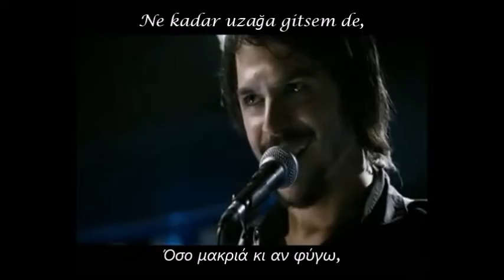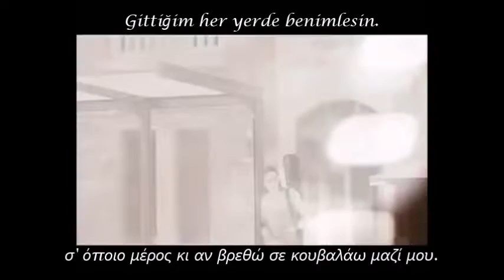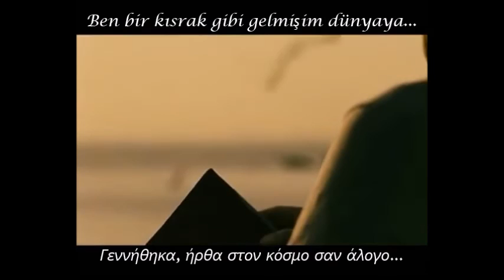Şebnem Ferah - Hoşçakal ( Aşk Tesadüfleri Sever ) turkish-greek lyrics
Aşk tesadüfleri sever 2011
Şebnem Ferah - Hoşçakal
Only for entertainment. No infrigement intented.
No copyright disclaimed. I do not make profit out of this video.
Αποποίηση: Το βίντεο  αυτό δεν έγινε  για παραβίαση πνευματικών δικαιωμάτων. Το ηχητικό περιεχόμενο δεν ανήκει σε εμένα .
Δεν ωφελούμαι και δεν έχω κέρδος από αυτό το βίντεο, δεν είμαι ο κάτοχος των πνευματικών δικαιωμάτων των φωτογραφιών, είναι από το διαδίκτυο. Αυτό το βίντεο έγινε για ψυχαγωγία και μόνο.

Αντίο
Κουράστηκα να χάνομαι στην προσπάθεια να σε βρω.
Κι όταν πίστευα πως σε έχω βρει, έχανα τον ίδιο μου τον εαυτό.
Θα 'ναι παράξενος αυτός ο αποχαιρετισμός
γιατί πραγματικά ζεις συνεχώς μέσα μου.
Όσο μακριά κι αν φύγω,
σ' όποιο μέρος κι αν βρεθώ σε κουβαλάω μαζί μου.
Δεν υπάρχει πια κάτι άλλο να πούμε.
Φεύγω...

Αντίο, γειά σου
Αντίο, αντίο

Γεννήθηκα (Ήρθα στον κόσμο) σαν άλογο
Είναι στο αίμα μου να σηκώνομαι και να καλπάζω, έχε γειά.

Λίγο νερό, λίγο χορτάρι, να υπάρχει...
και κάθε γης γίνεται σπίτι μου.
Κουβαλάω πάντα στην πλάτη μου όλο τον κόσμο...
και κάθε γλώσσα είναι και δική μου γλώσσα.

Δεν υπάρχει κάτι άλλο να πούμε πια.
Φεύγω...

Αντίο, γειά σου
Αντίο, αντίο.

Είναι στην φύση μου να τρέχω, να αφηνιάζω, έχε γειά.